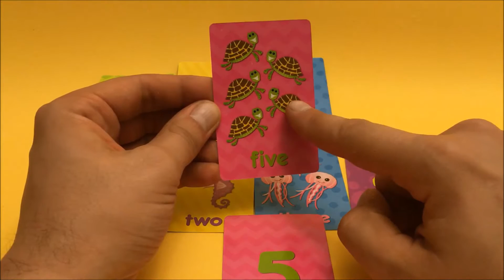Numbers for Kids - Counting Games Learning Numbers